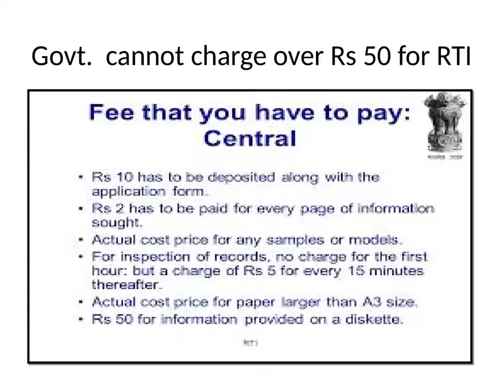Daily Current Affairs 21 march